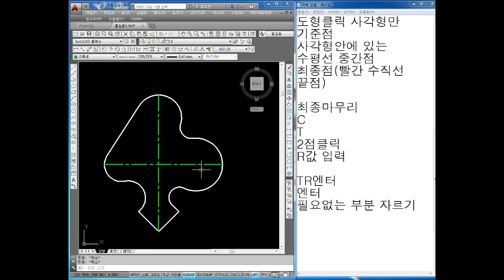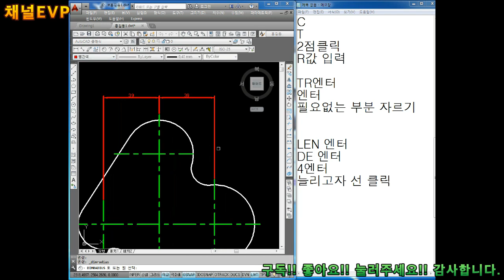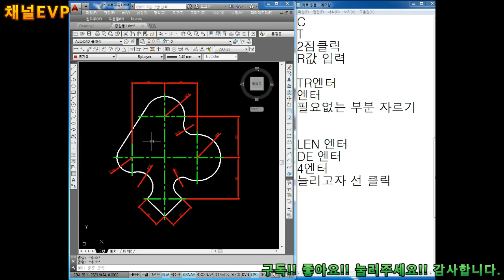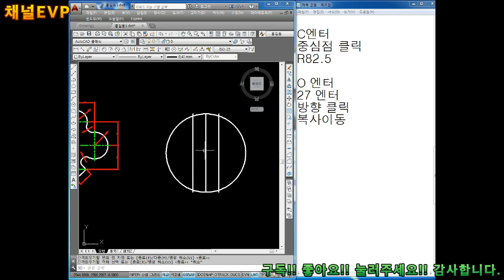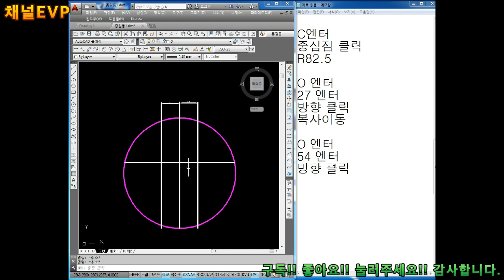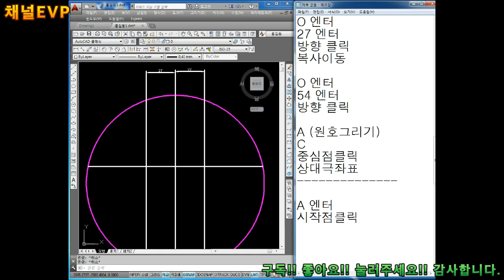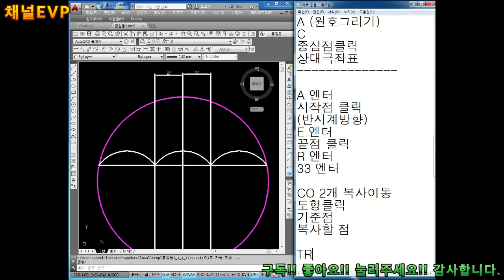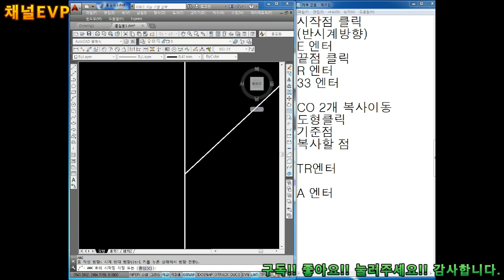캐드 2019.09.30 37부 AUTO CAD 원호그리기 우산